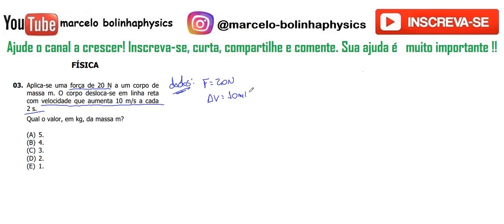FÍSICA – UFRGS – 2017 –Questão:03. Aplica-se uma força de 20 N a um corpo de massa m.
03. Aplica-se uma força de 20 N a um corpo de
massa m. O corpo desloca-se em linha reta
com velocidade que aumenta 10 m/s a cada 2 s.
Qual o valor, em kg, da massa m?
(A) 5.
(B) 4.
(D) 2.
(E) 1.